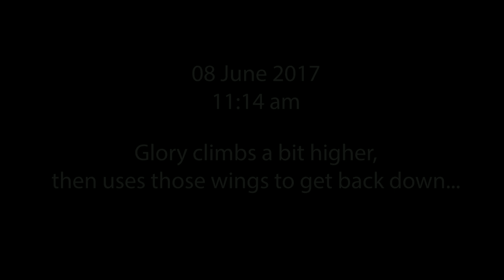DC Eagle Cam 6-8-17: What Goes Up Must Come Down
This video is from the AEF-sponsored DC Arboretum nest of Bald Eagles Mr. President and The First Lady.  Glory, a 10-week-old eaglet from this year's nesting season, is practicing "branching" - a step which must be mastered prior to fledging.  Glory gets pretty high up on a big limb, and then must figure out a way to get back down to the nest. Video by Cheryl Loheit.